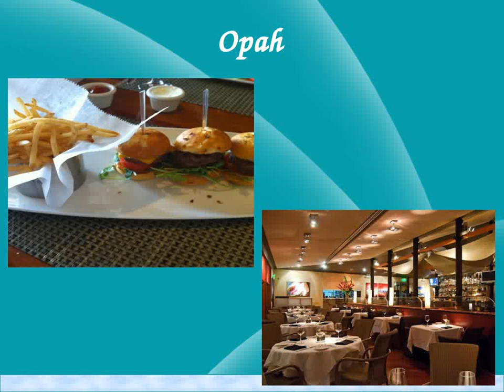Best Restaurants In Irvine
Here you can find A Restaurant Near Your Place in Irvine. Free Read Best Restaurant Reviews For Your City. Book Online A Table At Restaurants.